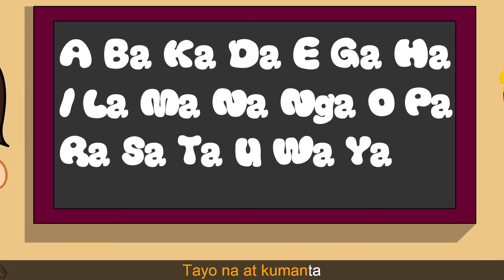ABaKaDa song | Tagalog Alphabet | Awiting Pambata for Kids | Learn Tagalog for kids |Filipino Rhymes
ABCD Tagalog Version with lyrics and subtitles:
Tayo na at magaral ng ating A-Ba-Ka-Da
A-Ba-Ka-Da-E-Ga-Ha-I-La-Ma-Na-Nga-O-Pa
Ra-Sa-Ta-U-Wa-Ya ang ating A-Ba-Ka-Da
Kung ito'y alam niyo na
Tayo na at kumanta